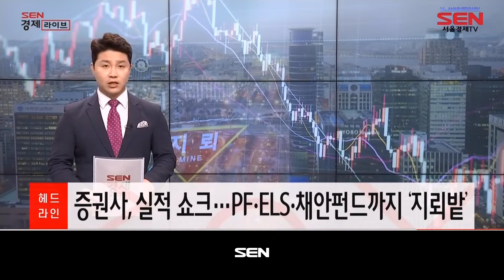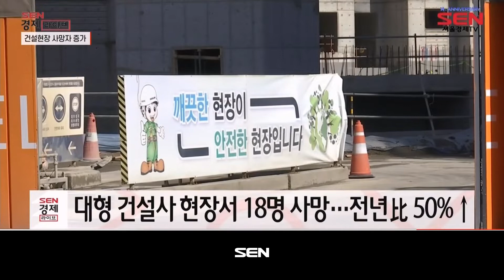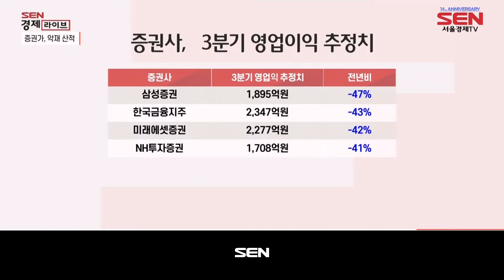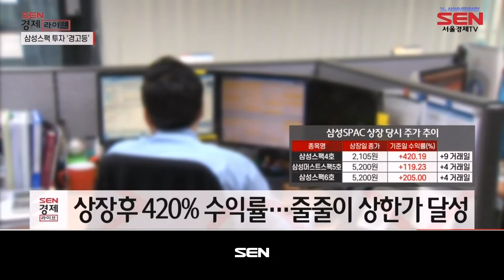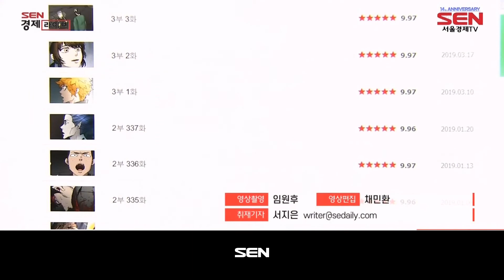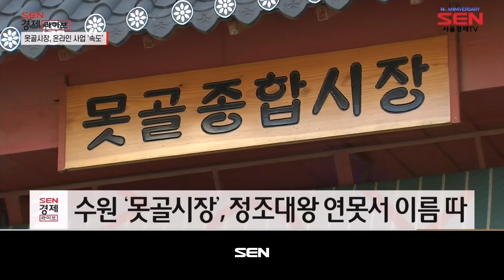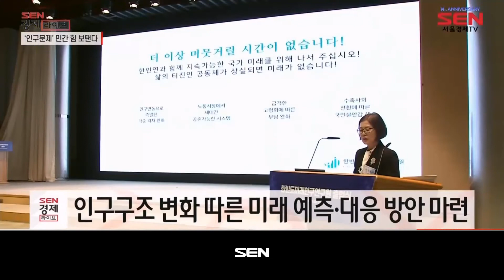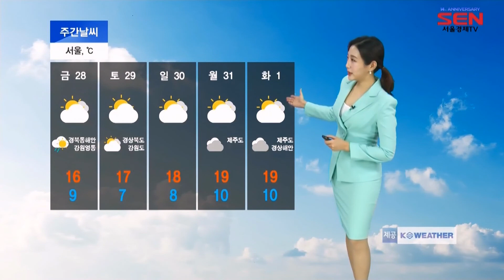SEN 경제라이브_646회_20221026